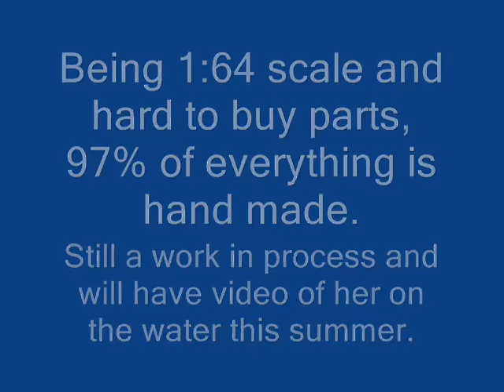Remote Control Boats built by Shipmode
Pictures of some of my RC Scale Boats waiting to hit the water this summer. Videos to be coming in 2011 of  the models in action.